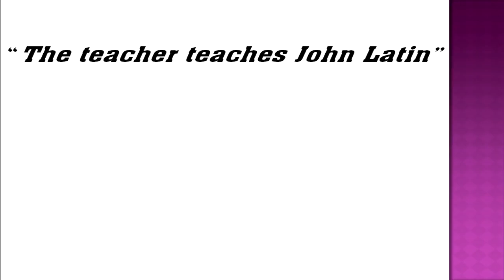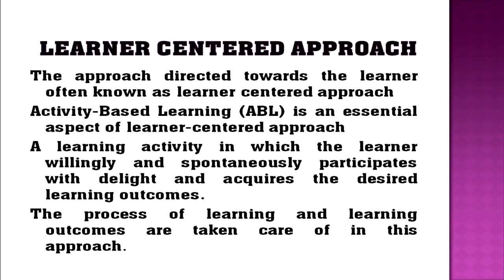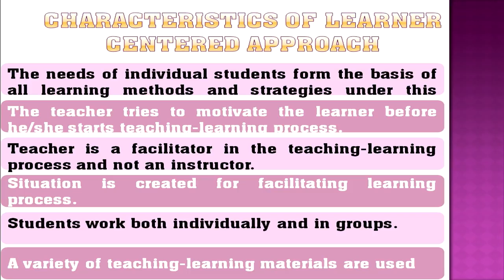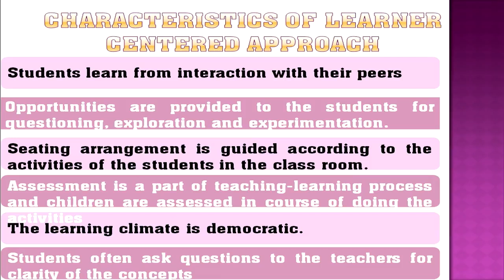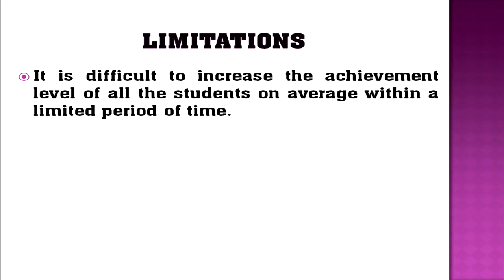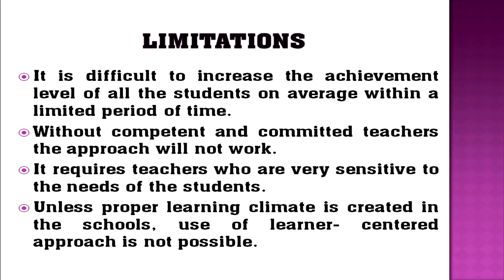502 015 Learner Centered Approach